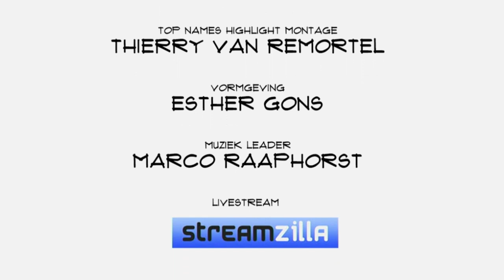Jelmer Evers (docent): "Leerlingen moeten eigenaar worden van hun leerproces"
Docent Jelmer Evers geeft geschiedenis op de middelbare school, maar dan anders. In deze Top Names vertelt hij wat hij goed onderwijs vindt en hoe hij dat realiseert zonder de regels van het OCW teveel geweld aan te doen.

Top Names is een show van Fast Moving Targets. Voor meer afleveringen van Top Names en andere filmpjes. Volg Fast Moving Targets op